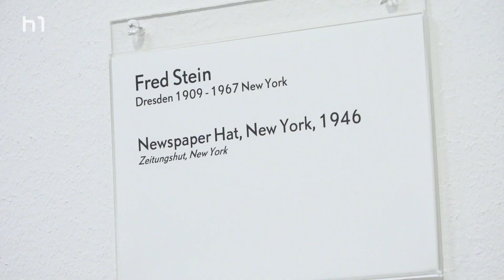Albert Einstein, Marlene Dietrich und Willy Brandt - Fred Stein im Sprengel Museum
Er fotografierte unter anderem Marlene Dietrich, Albert Einstein und Hannah Arendt. Fred Stein wuchs in Dresden auf und musste 1933 nach Paris fliehen. Sein ständiger Begleiter war die Kamera. Mit seinen Portraits und spontanen Straßenfotografien wurde er zu einem der bekanntesten Fotografen. Im Zuge der Hannah Arendt Tage in Hannover zeigt das Sprengel Museum bis zum 26. Januar 2020 eine Ausstellung seiner zahlreichen Fotografien.

 Redaktion: Seda Vardar
 Kamera: Daniel Mehlkopf
 Schnitt: Daniel Mehlkopf